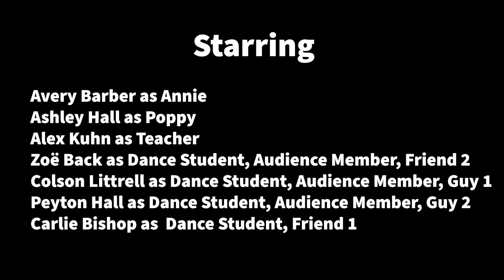RIVALS | Short Film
A short story about two dancers.